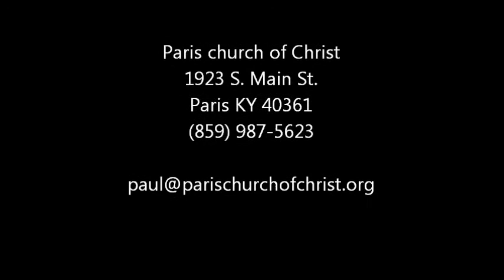Consider Your Ways - Part 1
Austin Johnson discusses the important of considering our ways - Haggai 1.